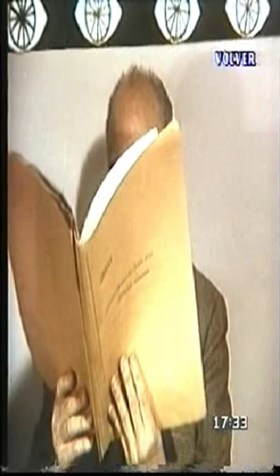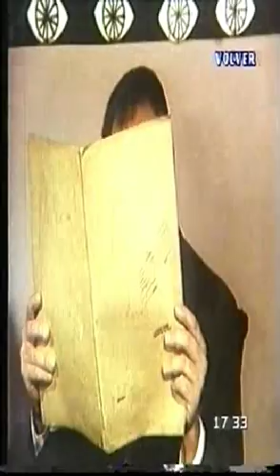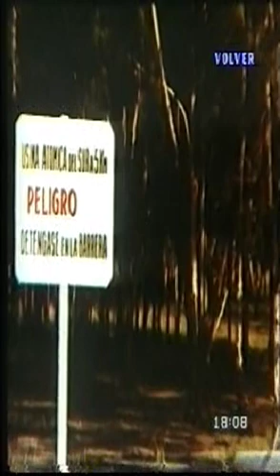EL HOMBRE INVISIBLE ATACA -1967-( COMPLETA)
PELICULA PROTAGONIZADA POR MARTIN KARADAGIAN ,TRISTAN ,EL GITANO IVANOFF(PATILLA DOS SANTOS),HANS AGUILA ,ULISES EL GRIEGO Y IVAN EL TERRIBLE( NINO MERCURY)